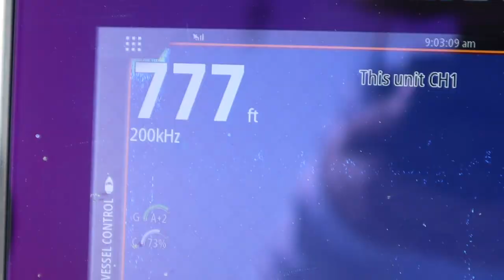Fishing floating DEBRIS 30 miles off Key West!!!!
In Key West fishing with @KeyWestWaterman but this time 30 miles OFFSHORE!!! We are looking for Mahi Mahi, they will sit under debris floating. We find some INSANE debris out there!!!

Use code- Chastenation20